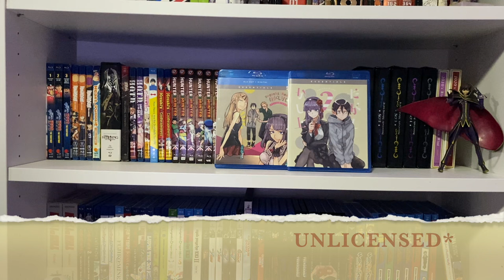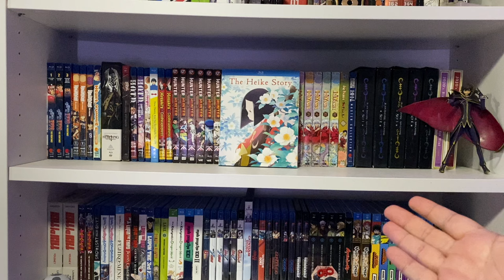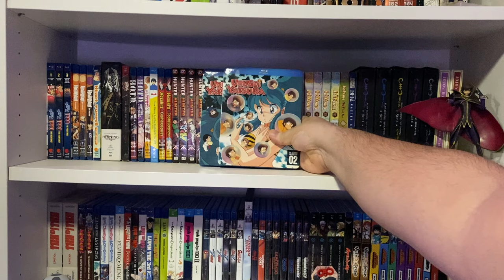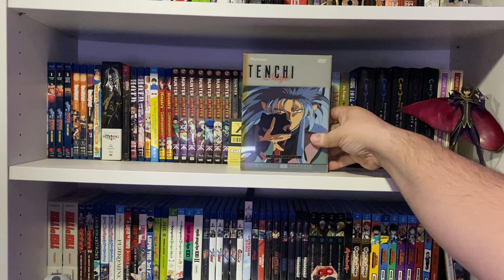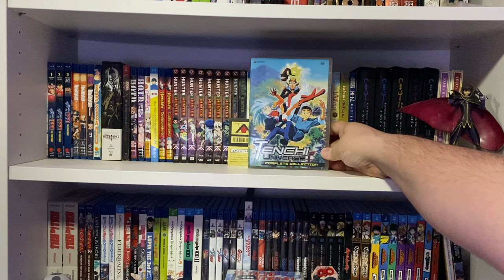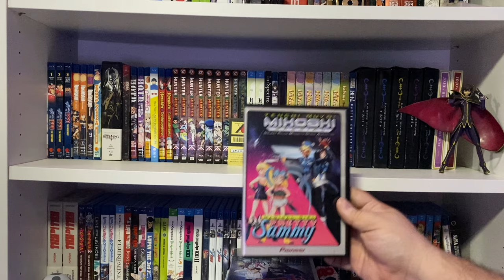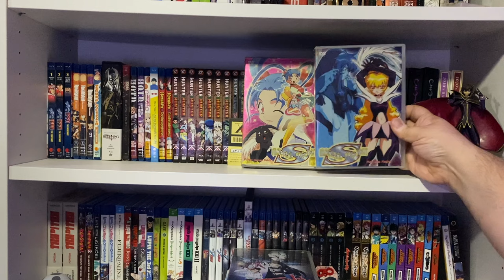UPDATING MY ANIME COLLECTION! (2023 EDITION)